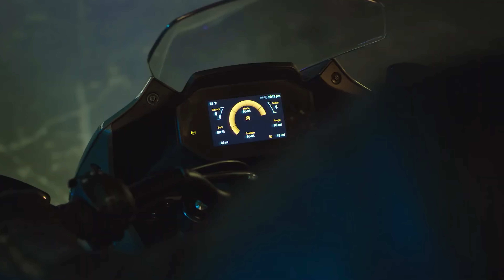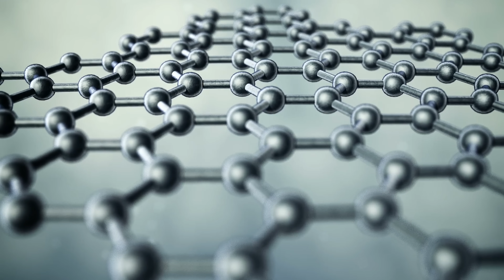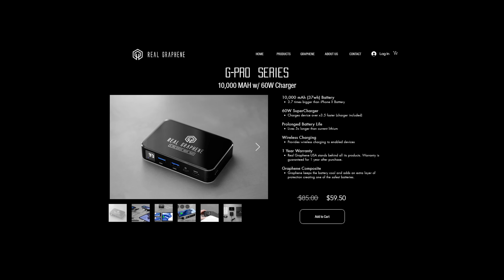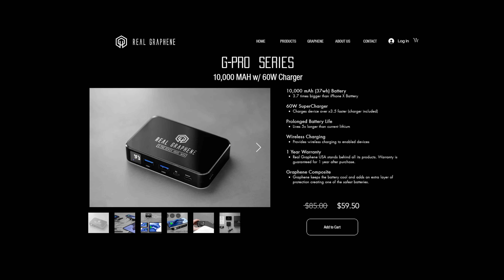Major GRAPHENE Battery Breakthrough / 2020 Zero Sports-Touring Electric Motorcycle - SR/S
Zero Motorcycles has just shown off it's new sport touring motorcycle, the SR/S. When will the new graphene battery breakthrough filter down to motorcycle batteries and will this convince a lot more riders to go electric?

** All additional video segments contained in the Thumbnails and B-roll segments are used in strict compliance with the appropriate permissions and licenses required in accordance with the YouTube Partner Program, Community guidelines & YouTube terms of service.